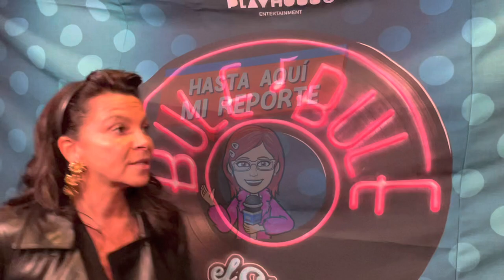🥊NO estoy P3LEAD4 con THALÍA🥊PR0HIBID0 HABLAR de SASHA SÖKOL LUIS DE LLANO dice MARIANA GARZA